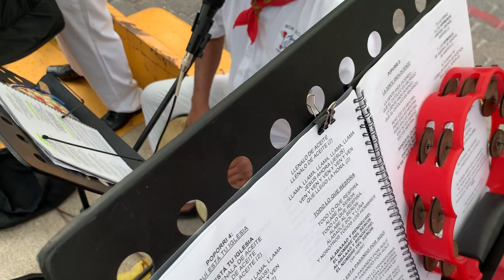Popurrí: Aquí esta tu iglesia - Coro Agua Viva (Festividad Cristo Rey)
Damos inicio a este nuevo proyecto evangelizador Católico

Bendiciones!